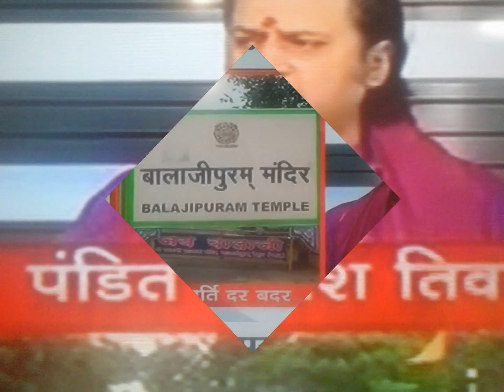Sai VS Swaroopanand on News Nation.